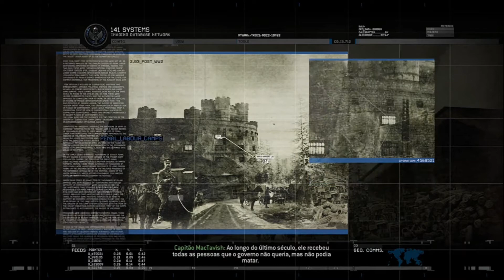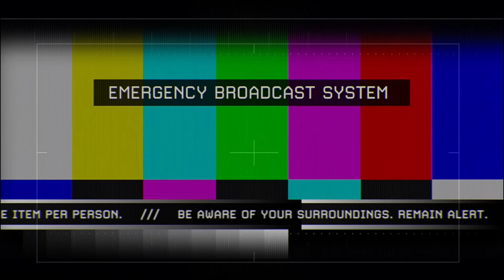Call of Duty MODERN WARFARE 2 Remastered Missão O GULAG #9 Gameplay Campanha em Português PT BR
Missão -  O Gulag
Resgate o prisioneiro 627, o único homem que Makarov odeia mais do que os americanos

Recorda a campanha para jogador individual épica do blockbuster de 2009 Call of Duty: Modern Warfare 2, remasterizada em verdadeira alta definição. Participa em missões clássicas como Cliffhanger, The Gulag e Whiskey Hotel e junta-te a Soap, Price, “Ghost” e aos restantes membros da Task Force 141 num combate global para restaurar a ordem no mundo.

Já disponível para transferência em todas as plataformas.

Este Vídeo gameplay do jogo Call of Duty Modern Warfare 2 Remastered - versão remasterizada da campanha do incrível CoD MW2.

Call of Duty Modern Warfare 2 Remastered está disponível com legendas em Português PT-BR.

Call of Duty Modern Warfare 2 Remastered já está disponível para PlayStation 4 - Este Video foi gravado a gameplay no XBOX ONE S . CoD MW2 Remastered - Este Jogo Esta Disponivel para Xbox One - Pc e Ps4

Vinhedo - Sp